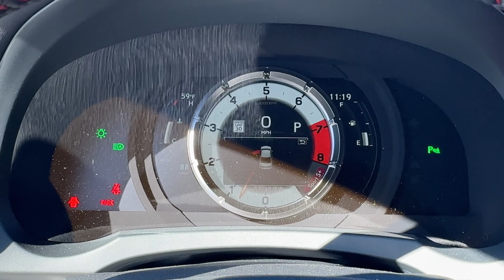2023 Lexus RC 350 F Sport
Exterior Color: Black Incognito
Interior Color: Circuit Red Nuluxe and Dark Gray Streamline: SeatingCOUPE/4 seats
Fuel Economy: 20/28 MPG City/Hwy Transmission: 8-Speed Automatic w/OD Drivetrain: Rear-Wheel Drive
Engine: V6
VIN: JTHGZ5BC5P5027263
Stock Number L10003
Body Style: COUPE

Special thanks to everyone at Superstition Springs Lexus‼️✨